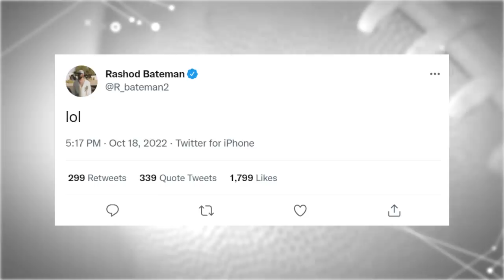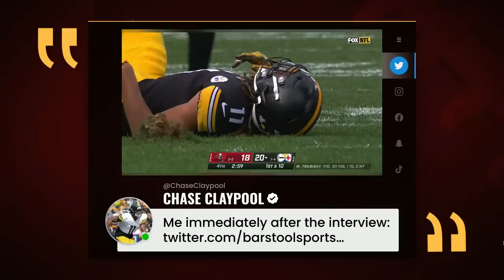Matthew Berry's Week 7 Start/Sit calls + Fantasy Trivia | Fantasy Football Happy Hour (FULL SHOW)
Matthew (@MatthewBerryTMR) and Jay Croucher (@croucherJD) discuss the latest Rotoworld headlines, including the Bears riding the hot hand at RB, debate some tough Start/Sit decisions as they play "Keep it Open or Close it Out?" and play Fantasy Trivia. Can you figure out the player they are talking about based on the clues given?

Chapters:
00:00 - Welcome to Fantasy Football Happy Hour
3:00 - Rotoworld Headlines
14:48 - Keep it Open/Close it Out?: Aaron Jones, Tony Pollard, Terry McLaurin, George Pickens
34:00 - Fantasy Trivia: Can you figure out who Matthew and Jay are talking about?
51:50 - Last Call: SN7 Predictor Picks for Najee Harris, Tyreek Hill